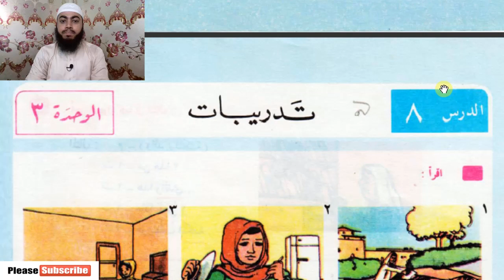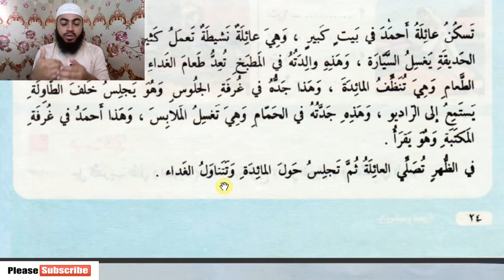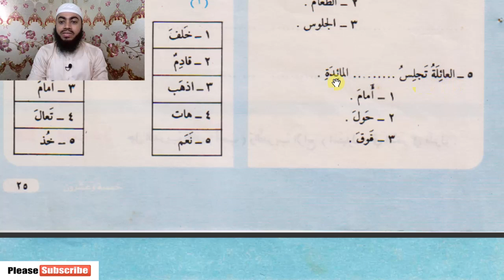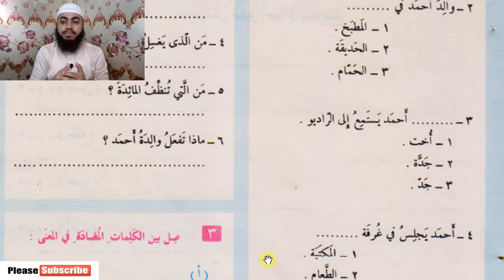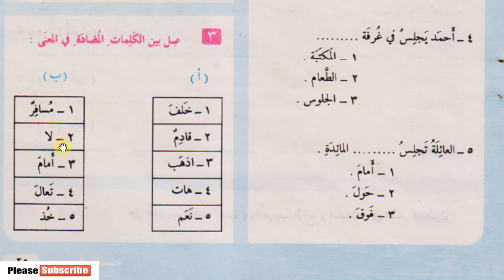কিভাবে সহজতম উপায়ে কুরআনের ভাষা আরবী শিখবেন?|Episode-11|Book-2, Pag-24, 25 |Ustaz Mahmudul Hasan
Learning Arabic Language in Bangla Toungue. বাংলা ভাষার মাধ্যমে কুরআনের ভাষা শেখার কোর্স | Course: Arabic Language Learning Program| EPISODE-11(কুরআনের ভাষা আরবী শেখার কোর্স | পর্ব-11) Lecturer: Ustaz Mahmudul Hasan (উস্তায মাহমুদুল হাসান) Produced by ALBAB INSTITUTE (The horizon of divine light) (ওয়াহীর ইলমের দিগন্ত)

বিরক্তিকর গ্রামার চর্চা নয় বরং বলা, পড়া, লেখা শোনা ও বোঝা এই পাঁচ দক্ষতা চর্চা করে কুরআনের ভাষা আরবী শেখার একটি পরিকল্পিত ক্লাস। আরবী ভাষা শিখুন, জেনে বুঝে দীন চর্চা করুন।

                               *** ANTI-PIRACY WARNING ***

This content's Copyright is reserved for ALBAB INSTITUTE. Legal action will be taken against those who violate the copyright of the material.